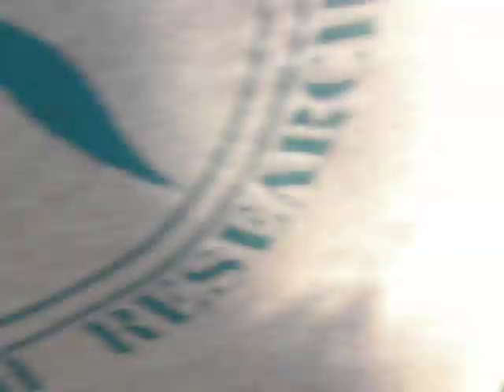Nesting Loggerhead Sea Turtle Returns to the Sea...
This mother Loggerhead laid her eggs at dawn rather than in the black of night. Thus, we were privileged to witness the burying of her brood and her taxing toil back to the tide. Many who live on this Florida coast had never seen this...it truly was a rare and wonder-filled event. How can anyone not feel God's grace when witnessing such a thing, as gilded sun kissed the dunes and turquoise sky and waves blessed this mother's return to the sea? Video taken by Austin Smith of Chandler, Oklahoma, Ponce Inlet, Florida, June 10, 2010. Uploaded by Jef Murray